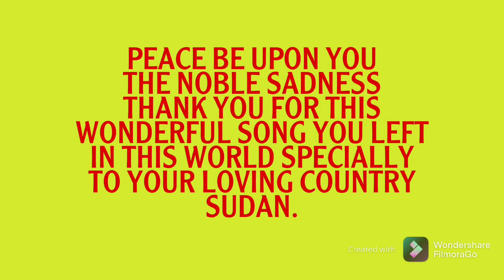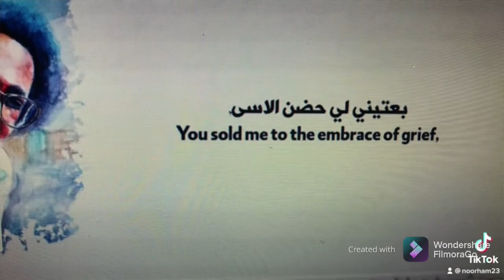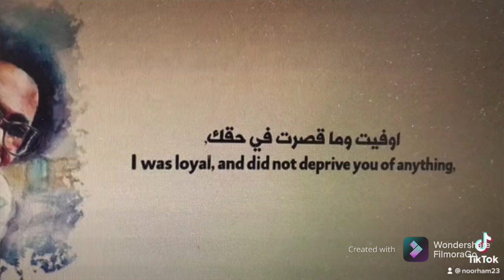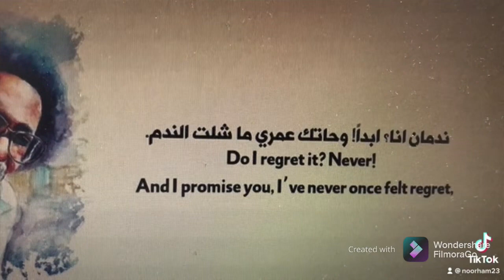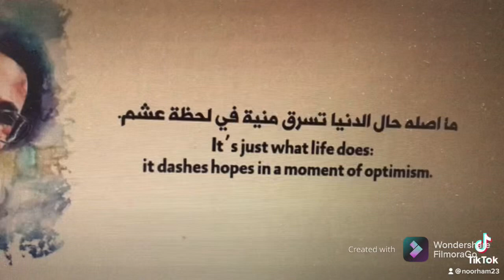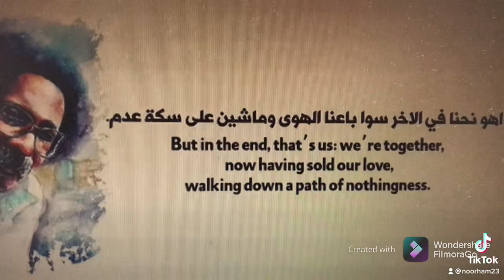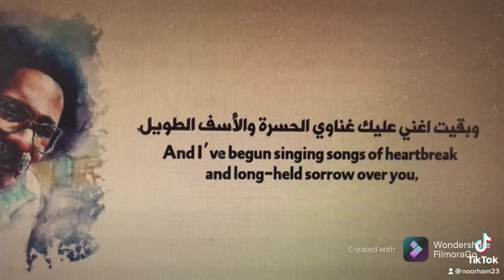My Best ever TIKTOK COMPILATION,MUSTAFA SID AHMED SONG.